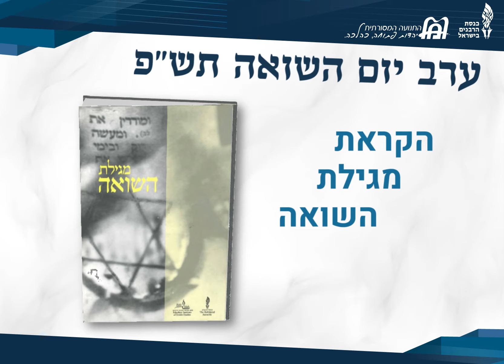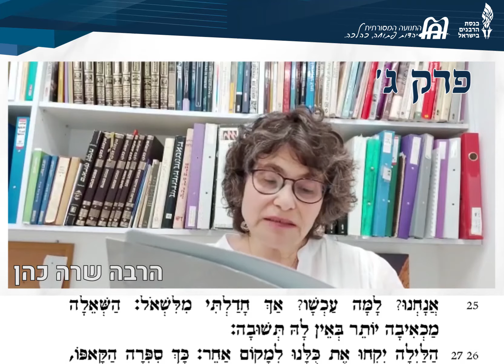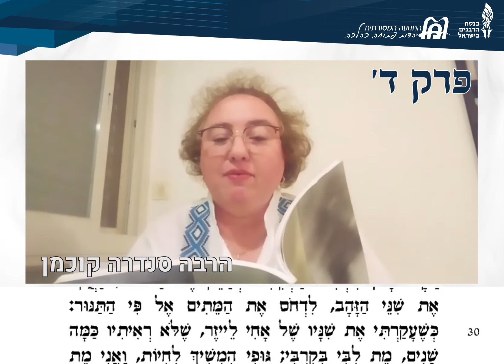הקראת מגילת השואה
ערב יום השואה תש"פ. שישה רבנים ורבות מהתנועה לוקחים חלק בהקראת מגילת השואה, טקסט המבקש להעניק מעמד ליטורגי לפרק ההיסטורי הנורא בתולדות העם היהודי.
הקדמה ומילות פתיחה- מחבר המגילה, הפרופ' אביגדור שנאן.
פרק א'- הרבה איימי לוין , רבת קהילת סוכת שלום ברמת ישי
פרק ב'- הרב יואב אנדי, מנכ"ל המרכז החינוכי חנתון
פרק ג'- הרבה שרה כהן, רבת קיבוץ קטורה
פרק ד'- הרבה סנדרה קוכמן מהקהילה המסורתית-משפחתית בבית הכרם ורבת כותל המשפחות
פרק ה'- הרב מיכאל אבן דוד, רב קהילת אשל אברהם
פרק ו' - הרב יוסף ברוך מחבורת תל אביב